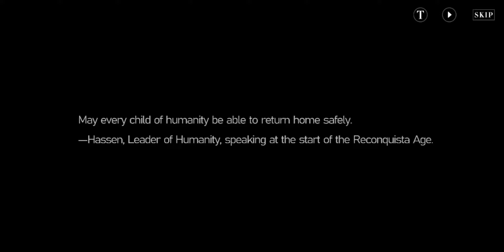Punishing Gray Raven: prologue + Chap.1 ep.1 Découverte [25/07/2021]